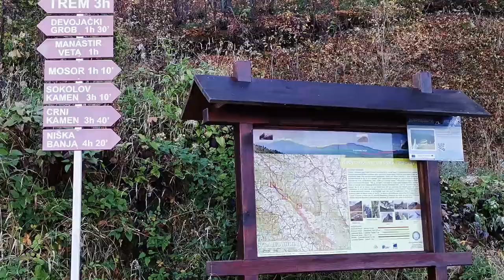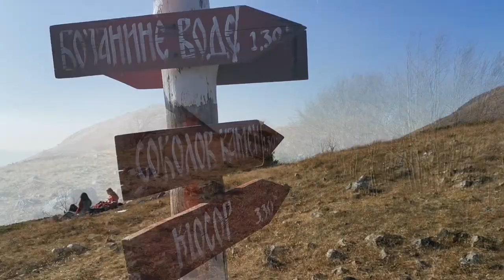SUVA PLANINA TREM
43°10'43.88"N
 22°10'48.11"E
TREK:
Bojanine vode 850 mnv
Devojački grob 1311 mnv
Trem 1810 mnv